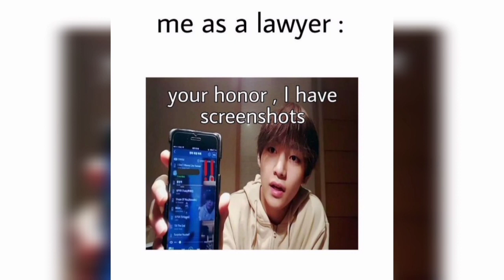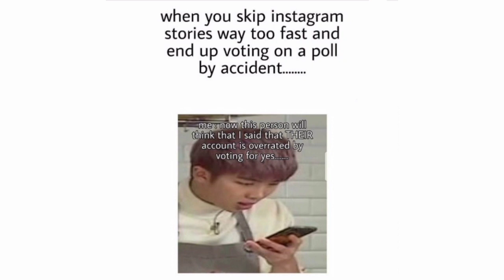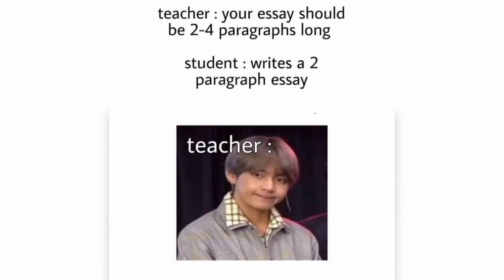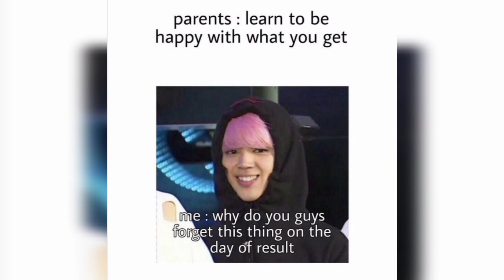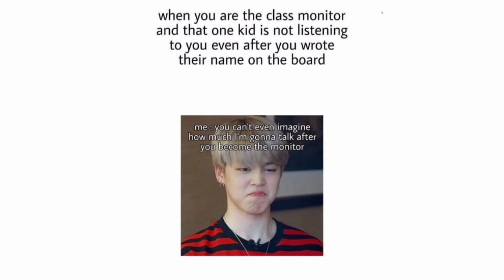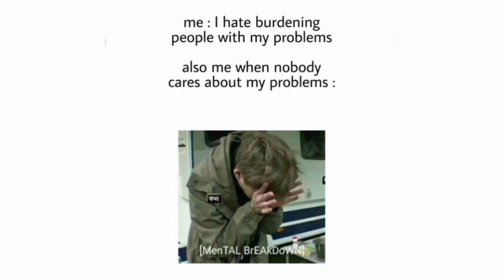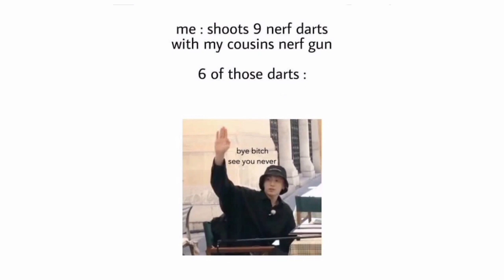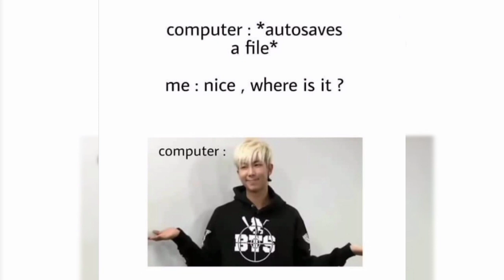Bts Funny & Relatable memes😂❤|| Funny memes pt.63